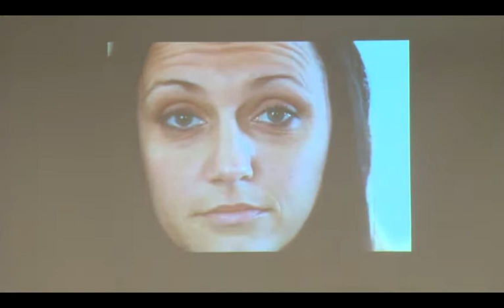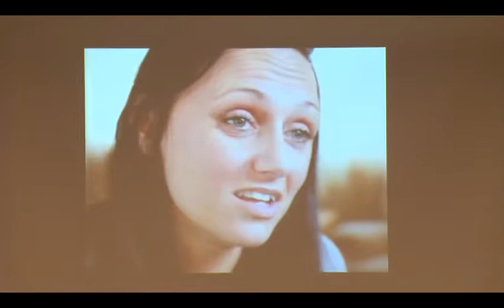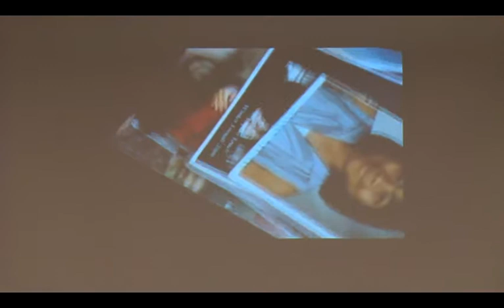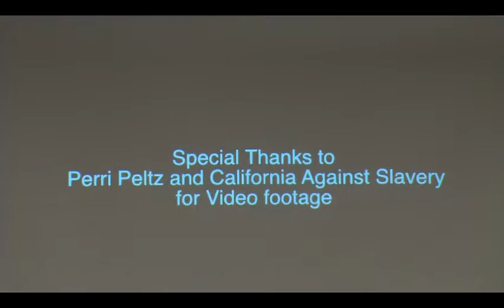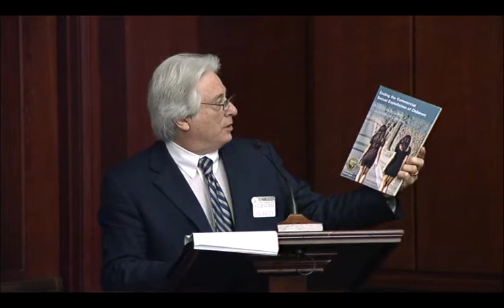Intersection of Child Welfare and Domestic Child Trafficking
On May 16, the Congressional Caucus on Foster Youth joined the Senate Caucus to End Human Trafficking for a "Congressional Forum on Children at the Intersection of Child Welfare and Domestic Child Trafficking".